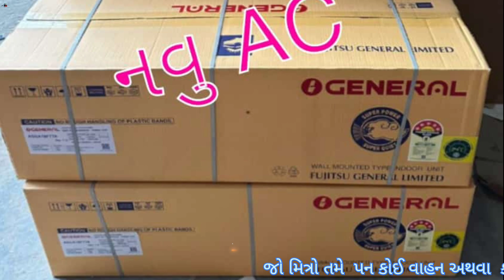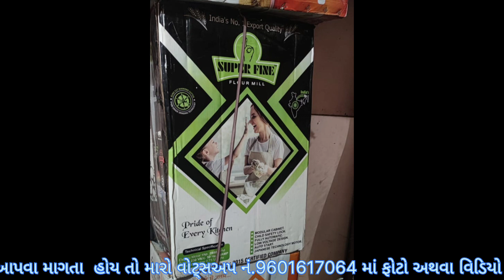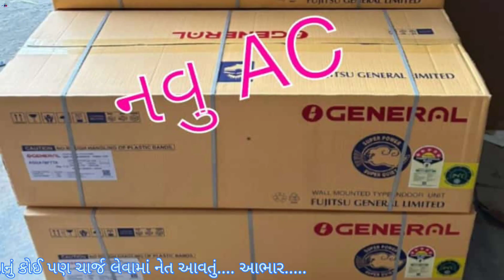એકતા રેફ્રિજરેશન તમારી માટે લઈને આવ્યા છે 🪀દિવાળી ધમાકા ઓફર LCD TV AC વગેરે અકીલ બાપુ 📱.99246 30476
એકતા રેફ્રિજરેશન તમારી માટે લઈને આવ્યા છે દિવાળી🪀 ધમાકા ઓફર lcd tv ac વગેરે અકીલ બાપુ 📱.

જોવા મળશે 👇

          જી.ભાવનગર

       ગામ.મોહુવા

    અકીલ બાપુ

 મોબાઈલ નં.9924630476

        Instagram.com/vehicle_update_with_rk

Eicher Tractar
Car le vesh
Traler.
Vehicle update with RK
Farmtrac Tractar

juni car levesh
juna tractor